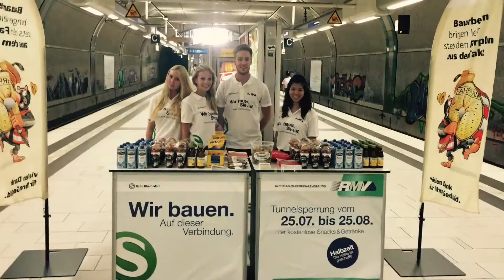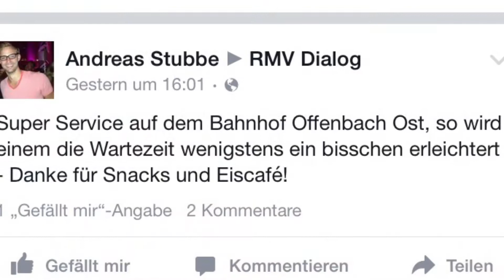adPROMO RMV - Kurzversion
Für den Rhein-Main Verkehrsverbund haben wir an verschiedenen Bahnhöfen im Frankfurter Raum Bahnsteig-Catering veranstaltet. Anlässlich von Tunnelsperrungen und damit verbundenen Verzögerungen hatten wir über mehrere Wochen zahlreiche Promoter im Einsatz, die Infomaterial sowie Snacks/Getränke innerhalb der Züge verteilt haben. Außerdem waren auf den Bahnsteigen verschiedene Catering Stationen aufgebaut, um den Fahrgäste trotz Unannehmlichkeiten ein Lächeln ins Gesicht zu zaubern. Die Resonanz war großartig. Kundenorientierung at its best!